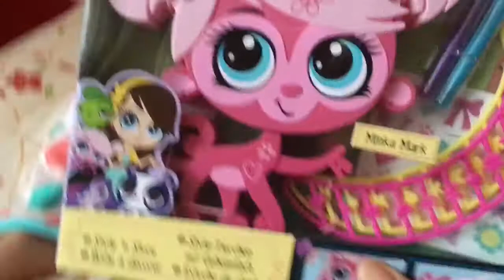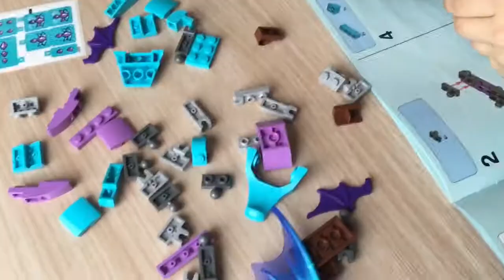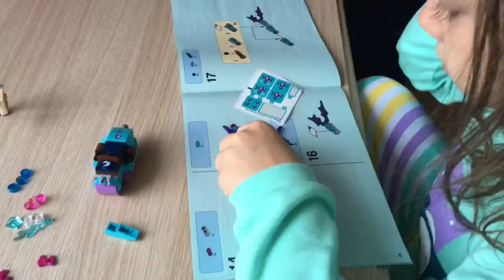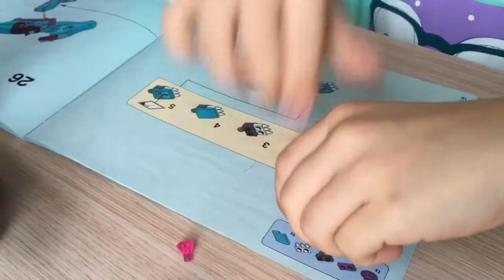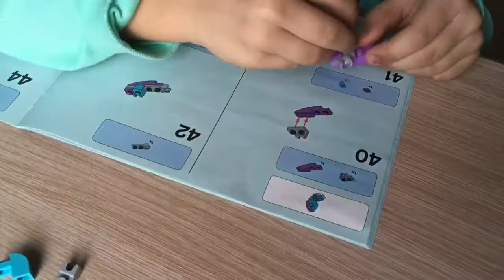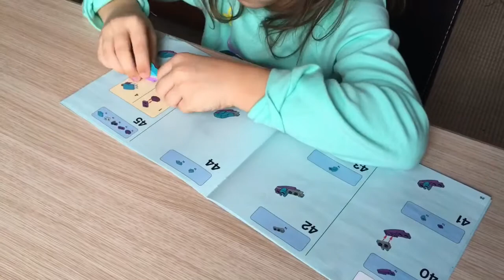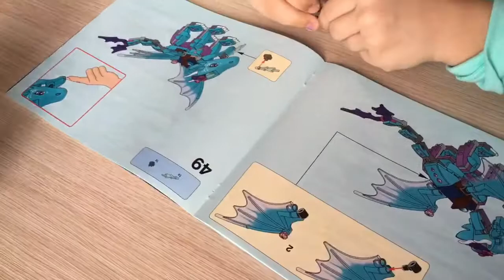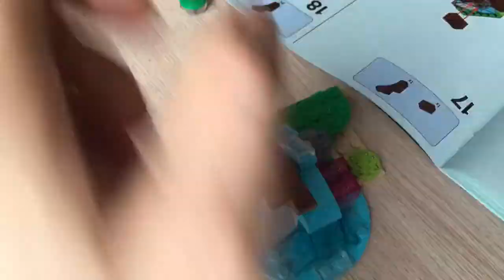День #3 Дракончик из серии Лего Эльфы и Обезьянка из коллекции Маленький Зоомагазин Lego Elves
Подарки для Лизы Обезьяна из Маленького зоомагазина Minka Mark Littlest PetShop в наборе Обезьянка, голова-шкатулка, можно сложить все аксессуары. На подложке в виде банана мелкие детальки-брошки, которые крепятся по всей Обезьянке. Леденец на палочке со вкусом арбуза. Мыло в виде Рыжего Утёнка.

Подарки для Ани Лего Дракончик из коллекции Лего Эльфы Lego Elves собираем водяного дракончика с источником энергии и отдыха Водопадом Дракона. Леденец на палочке со вкусом арбуза. Мыло в виде Рыжего Утёнка.

Day #3 the monkey from the collection of the littlest pet shop Minka Mark and LEGO Elves lego elves Dragon

Gifts for Lisa the Monkey from a Small pet shop Minka Mark Littlest PetShop set Monkey head-box, you can add all the accessories. On the substrate in the form of banana pieces-brooches, which are mounted across the Monkey. A Lollipop with the taste of watermelon. Soap in the form of the Red-haired Duckling.

Gifts for Ani LEGO Dragon from the LEGO collection, the Lego Elves Elves collect the water dragon with the power source and Waterfall Dragon. A Lollipop with the taste of watermelon. Soap in the form of the Red-haired Duckling.